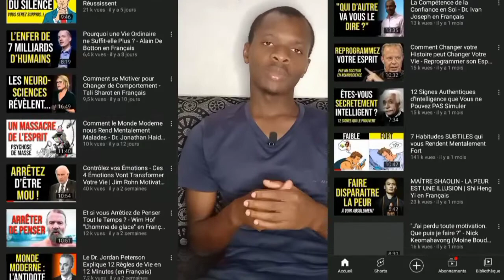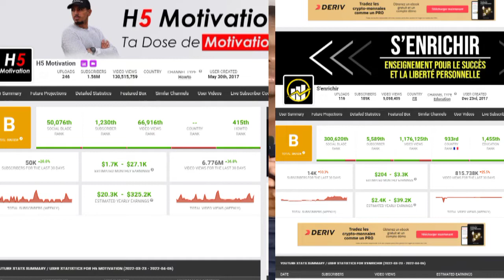GAGNER 2700€ EN REGARDANT DES VIDÉOS YOUTUBE (GRATUITEMENT)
Dans cette vidéo, je montre comment gagner de l'argent en regardant des vidéos sur youtube. Bon visionnage

Pour vous coacher dans la publication de votre carnet ou livre de A à Z contactez-moi sur instagram.

Trouver rapidement des centaines d'intérieurs déjà prêts à être publié sur Amazon kdp.

LIENS IMPORTANTS

Rédiger 10 articles de blog par jour sans effort qui sont optimisés à 100% pour le SEO grâce à un logiciel.

Crée ta boutique avec la plate-forme plus meilleur que Shopify

Acheter vos parfums de collection privée en gros/détails avec le fournisseur N°1 qui propose que des produits de qualité C'est

PS : dites que vous venez de la part de Malan

NB : Ces liens sont mes liens affiliés, si vous passez par ces liens, le propriétaire de la formation me paie une petite commission d'avoir présenter sa formation à une personne qui l'a acheté. Cette commission que je reçois viens directement du propriétaire du produit et non de vous. Vous ne me payer rien. Merci à vous.